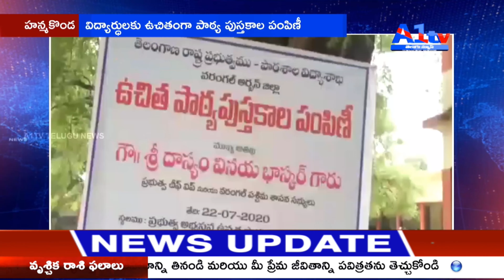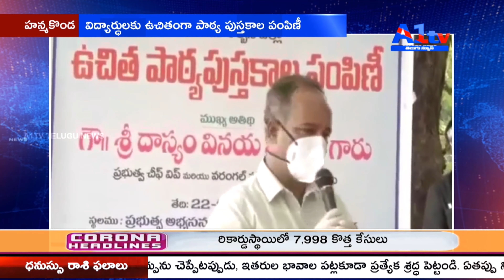హన్మకొండ విద్యార్ధులకు ఉచితంగా పాఠ్య పుస్తకాల పంపిణీ